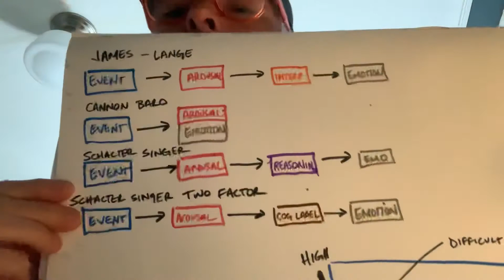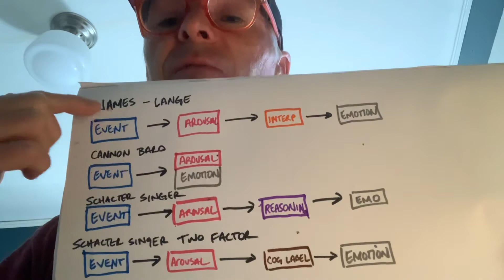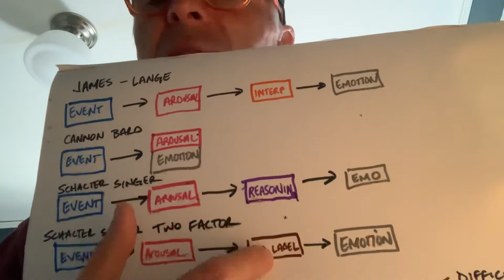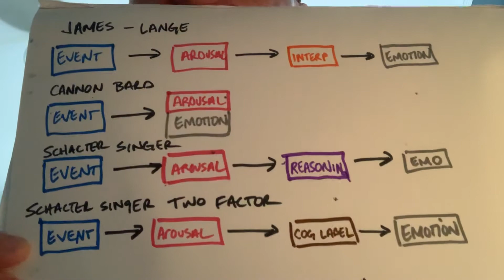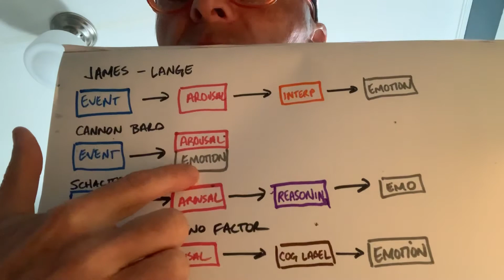Psych- Motivation n Emotion